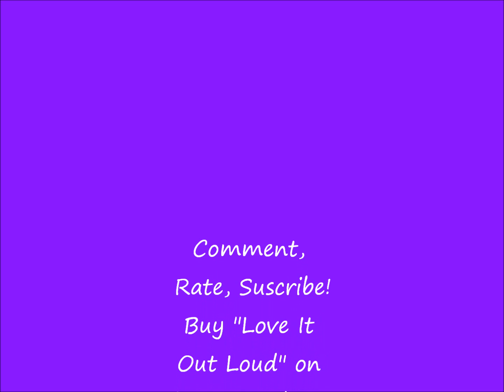Wynonna Judd - Love It Out Loud (Wy's Message To Naomi Version)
Wynonna's Newest Single and a Tribute to Her Mother Naomi. Beautiful Song and One of My Favourites!